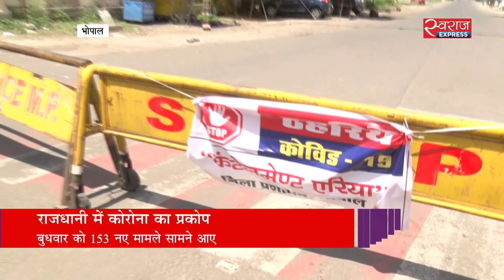भोपाल में कोरोना का प्रकोप | Complete lockdown in many areas of Bhopal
भोपाल में कोरोना का प्रकोप बढ़ता ही जा रहा है. बुधवार को राजधानी में 153 नए मामले सामने आए है. जिस तरह से राजधानी में कोरोना केसों की संख्या में इजाफा हो रहा है उसे देखते हुए प्रशासन ने कई इलाकों में 5 दिन का लॉकडाउन लगा दिया है. जायजा लिया हमारे संवाददाता कौशल किशोर चतुर्वेदी ने.